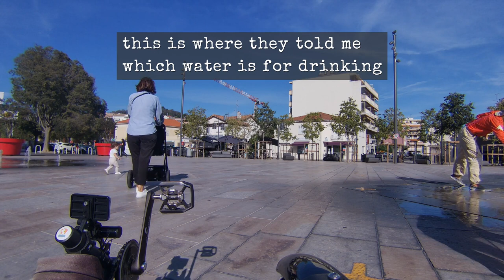082 23-09-30 reaching france - cockpit camera recordings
travel report
more cockpit camera recordings ...
albeit in the dark, we did manage to catch the most beautiful bike path in the world :)

godspeed

aum

    johannes eccard - vater unser im himmelreich
    samuel scheidt - courante
    gabriel faure - pavane
    samuel scheidt - courante